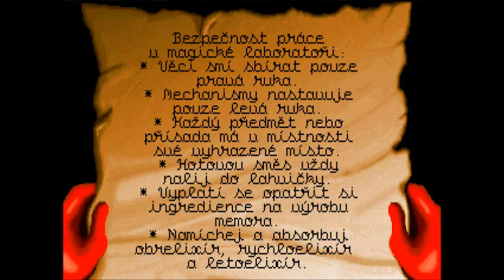Gobliiins3 CZ část 3.